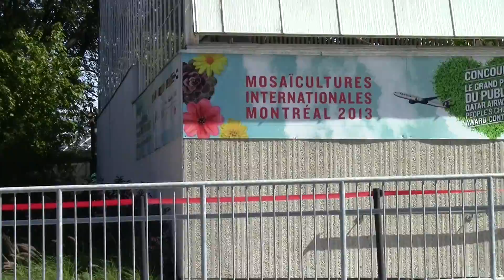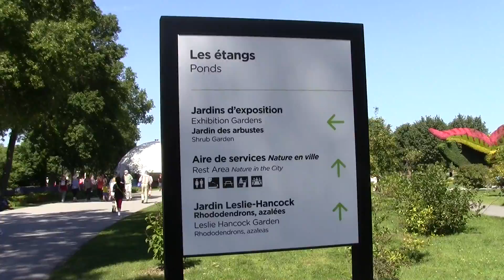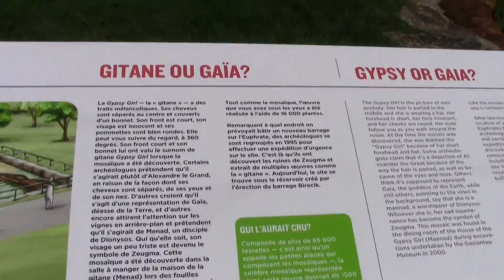les mosaïcultures de montréal 2013 en video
voici en video amateur les mosaïcultures de montréal,bon visionnement